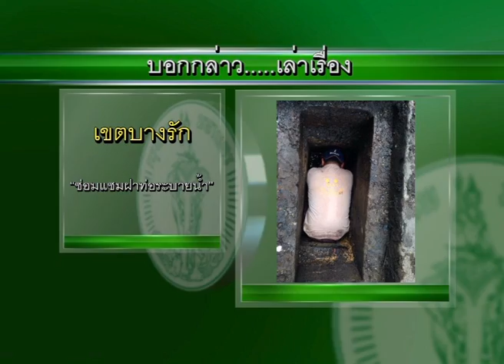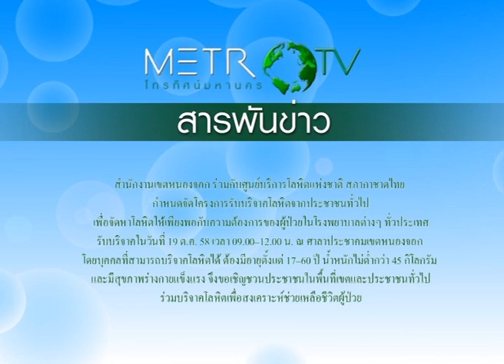กรุงเทพยามเย็น วันที่ 9 ตุลาคม 2558 กทม.ชี้แจงการชุมนุมแยกประตูน้ำไม่เกี่ยวกับผู้ค้าในจุดผ่อนผัน